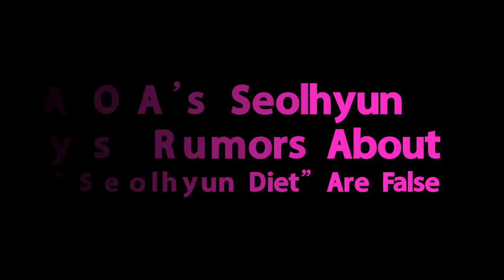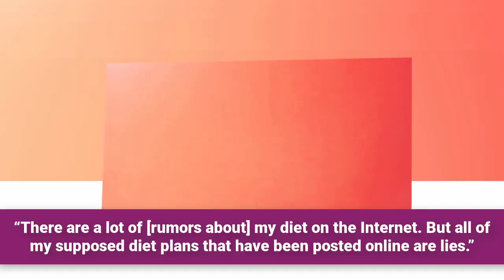[KPOP DIET] The Seolhyun Diet Are False!!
Recommend!